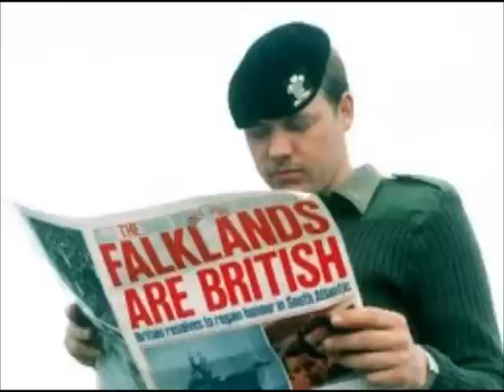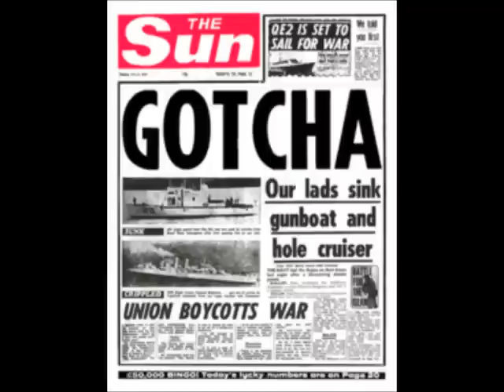Margaret Thatcher Falklands War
in memory of   Margaret Thatcher Falklands War